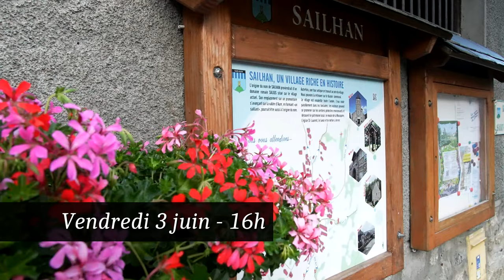Transhumance à Sailhan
Retour sur le passage du troupeau de "La Bergerie d'Antho" dans le village de Sailhan, ainsi que sur les animations organisées par le village à cette occasion.

Prises de vue : Sony Alpha7siii - DJI Mini 2
Montage : Avid Media Composer